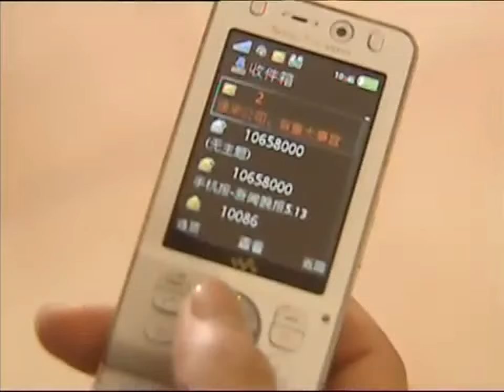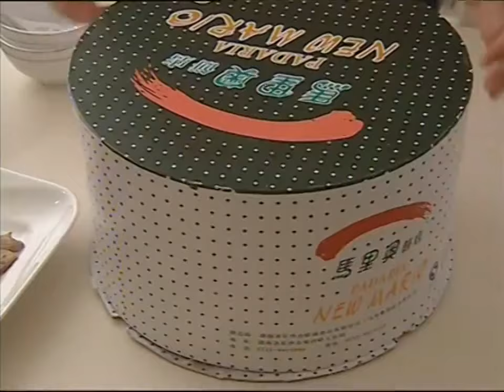霸道總裁被心機女逼著去參加慶功宴，不料卻被後母誤會，直接給了自己一巴掌，霸道總裁瞬間懵了